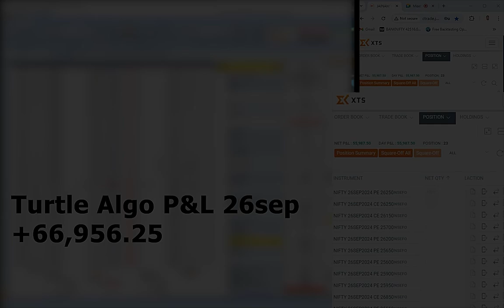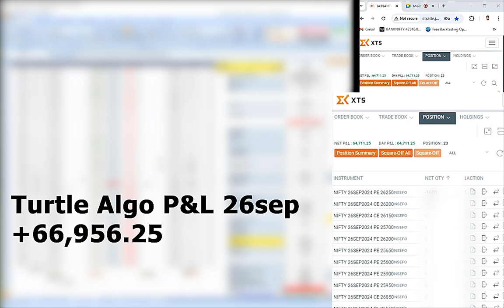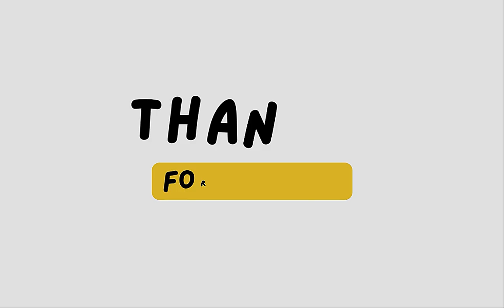Turtle Algo P&L 26sept +66,956.25 | TradeHull | Algo trading | See👇